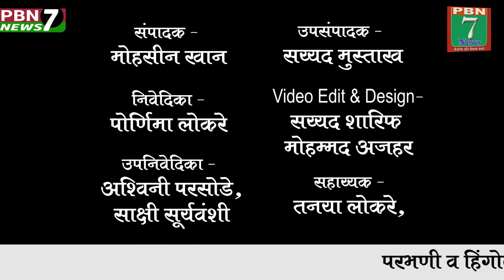PBN7 News Today's 18 12 2021 News Update !!! pbn7news वेगवान मराठी बातमीपत्र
PBN7 News Today's 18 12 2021 News Update !!!

 PBN 7 NEWS मराठी# # संपादक# मोहसीन अहमद खान MOB ★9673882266 ★ MOB ★ 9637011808 ★ परभणी व हिंगोली जिल्ह्याच्या प्रमुख घडामोडी जानूंन घेण्यासाठी राहा आमच्यासोबत अपडे